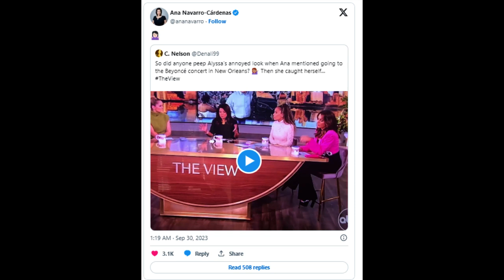The View gets tense as Ana Navarro talks down to Alyssa Farah Griffin: 'You're not understanding'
The ongoing saga of light shade shared between The View cohosts Ana Navarro and Alyssa Farah Griffin continued Friday, after Navarro appeared to get frustrated with her colleague during a Hot Topics discussion about political mailers in Florida.

Near the end of legal expert Sunny Hostin's observation that Republican political tactics involved allegedly "pitting Black and brown people against each other," Griffin asked for examples as to how members of her party engaged in behavior to divide potential unity among different groups of people.

"I can tell you. For example, I've gotten political ads in my house in Miami with a list of Latinas, saying, why did he appoint Kamala Harris, why didn't he appoint these Latinas? By the way, the list included me, who wasn't born here and can't be Vice President," Navarro replied, though Griffin pushed back, noting that she was unclear on who sent the ads.